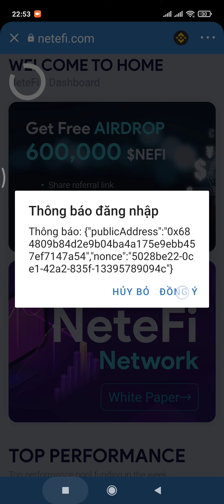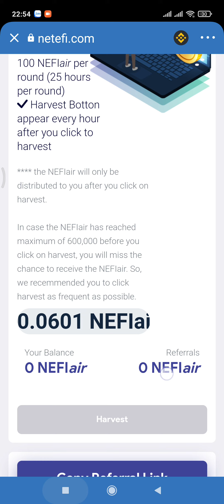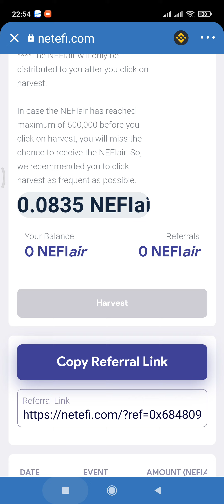Clam Nhận Token $NETEFI | 1h Vào Clam 1 Lần | Min Rút 100 ( Kèo Ngon,Làm Gấp ) Không Phí BNB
👉 Đây là kênh airdrop nhận token hoàn toàn miễn phí, add chia sẻ lên kênh cho mọi người tham khảo. Xin cảm ơn